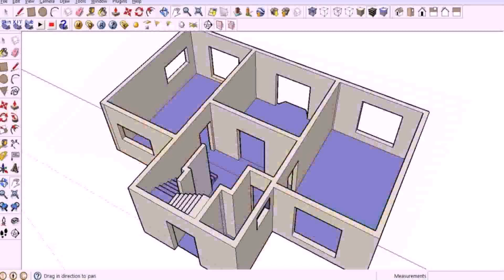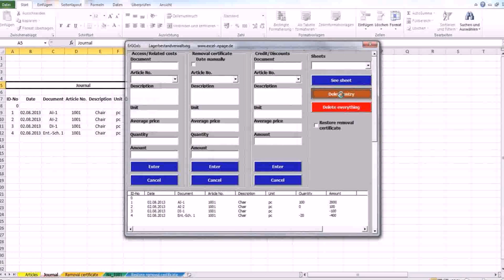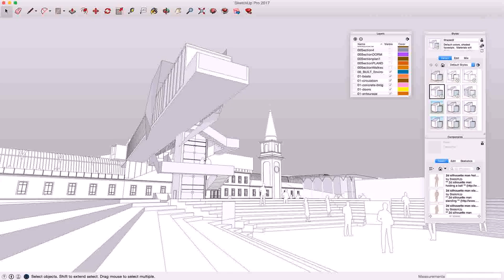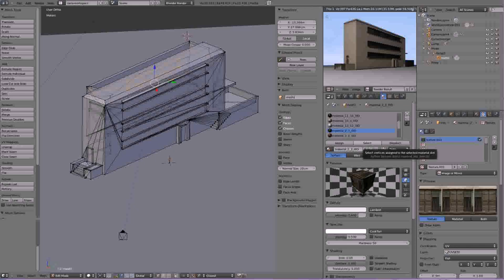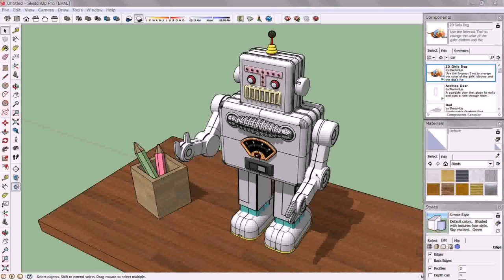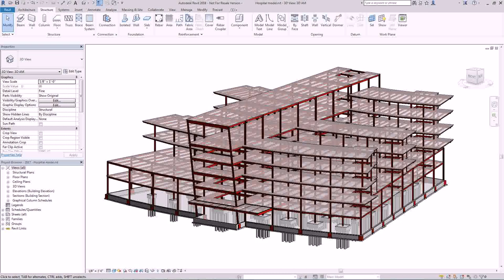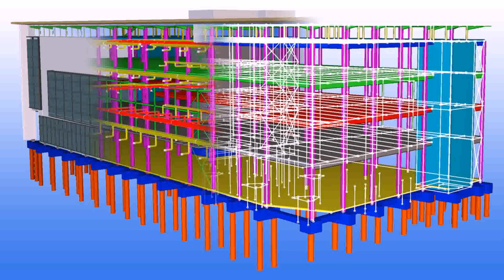Warehouse Design Software Free Download - DaddyGif.com (see description)